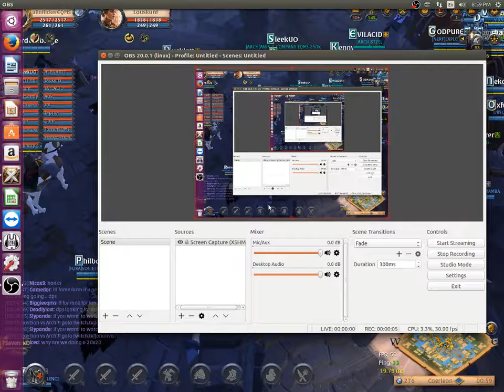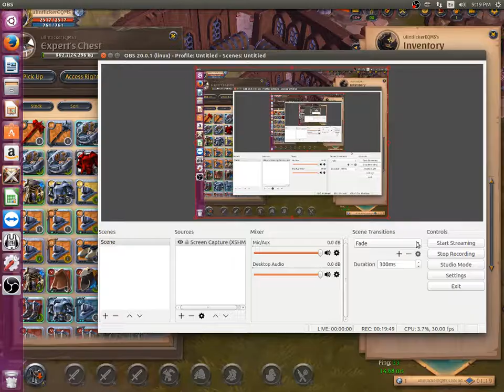Albion online Arch Alliance In 20v20 ZvZ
Arch Awful Company 20v20